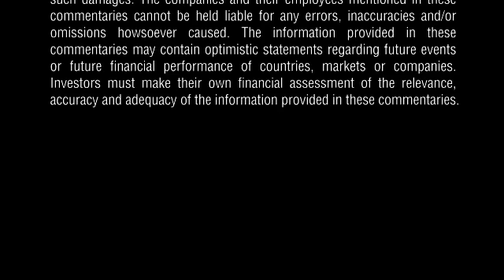Ask The Experts: Income-Themed Funds Are Here To Stay For A Long Time